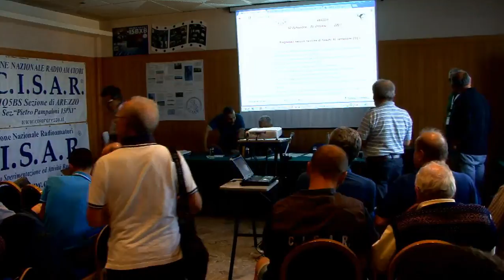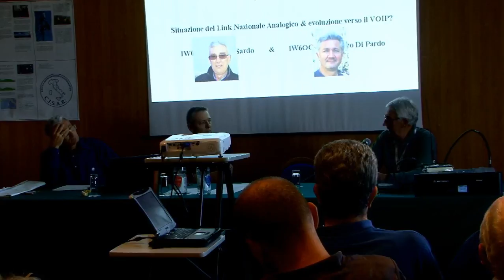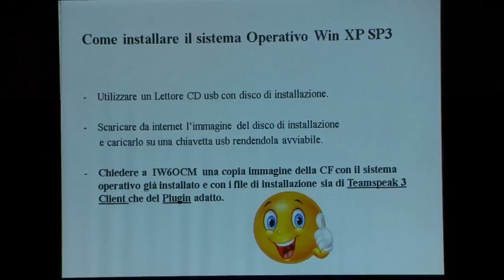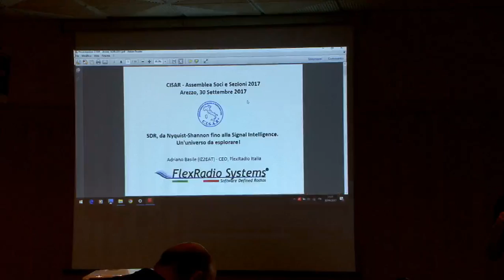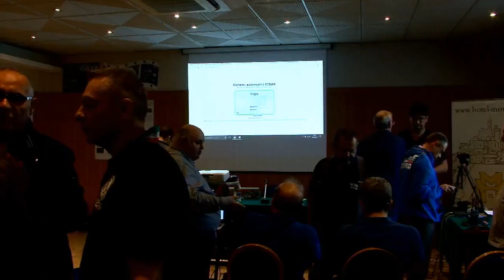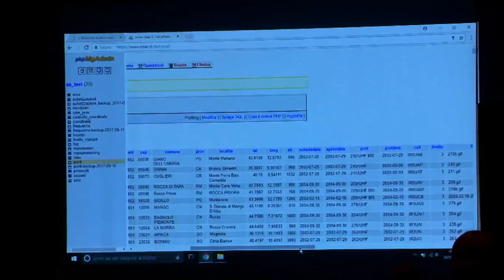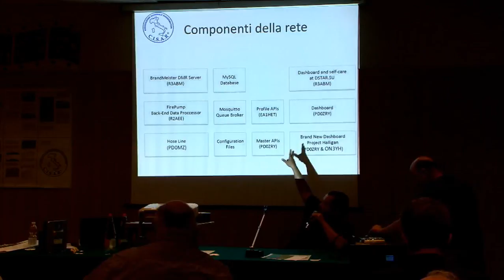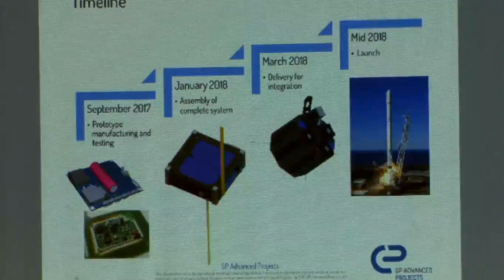Live stream di TeleCisar Assemblea 2017